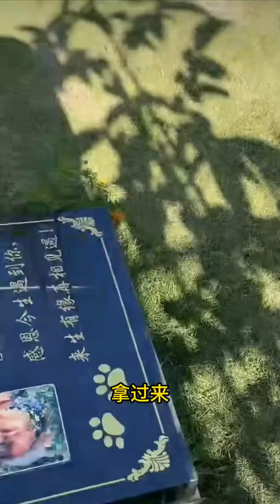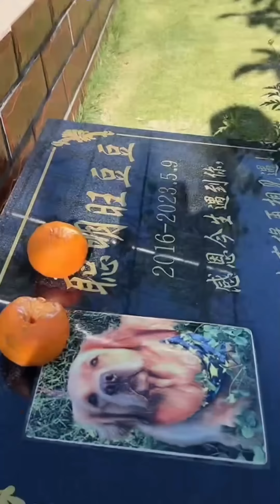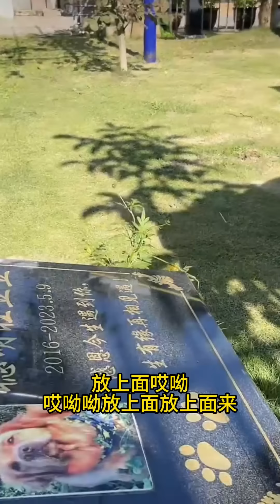毛毛给妈妈豆豆摘橘子吃 ❤️聪明旺豆豆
聪明旺豆豆 记录#金毛豆豆 和老爸的搞笑日常❤️，与你们相遇即是缘、不忘初心，承蒙厚爱！